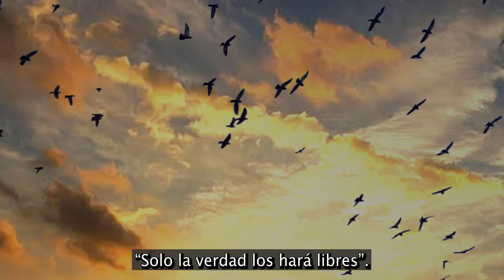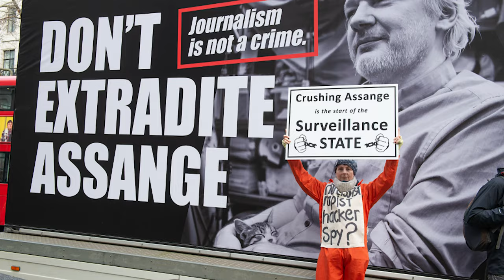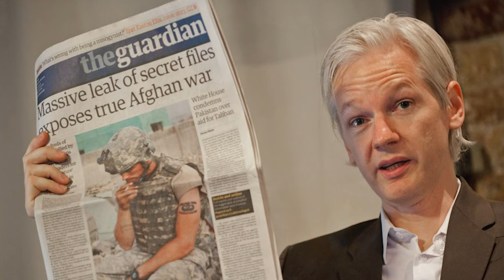Julian - omenaje a Julian Assange